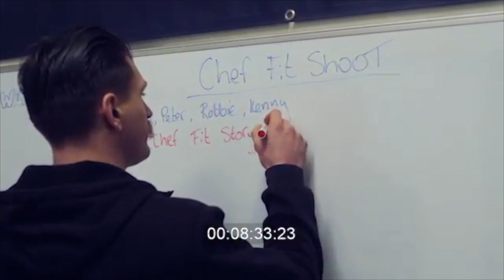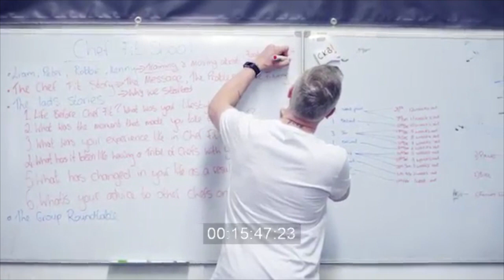THIS IS CHEF FIT